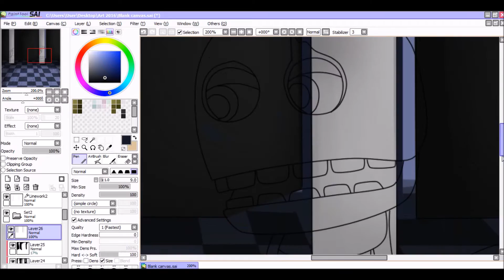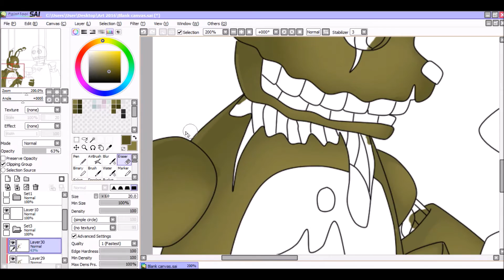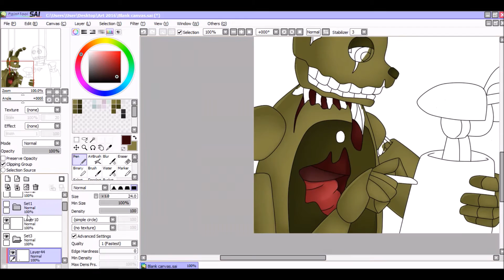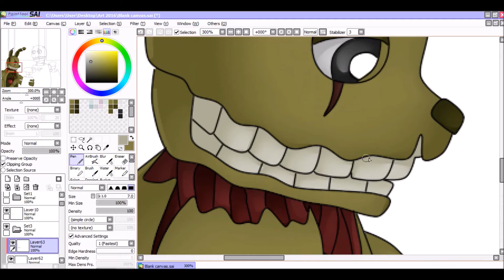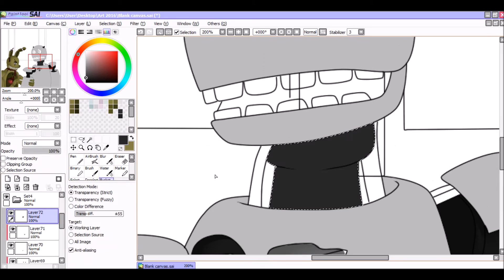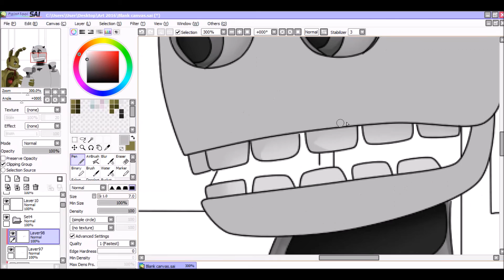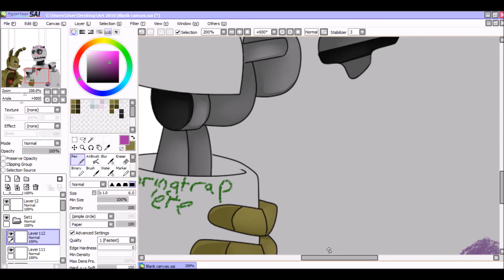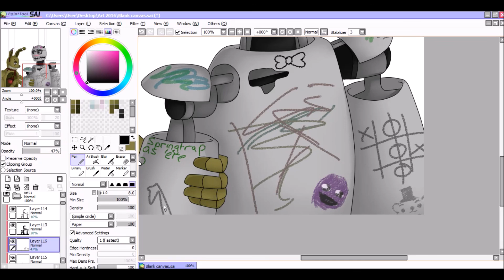{FNaF and Five Nights at Candy's Crossover Speedpaint} Blank Canvas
Out of all the Five Nights at Candy's characters, Blank has to be my favourite. Huh, drew both my favourite animatronics together. How about that.

Yeah I basically run out of ideas of what to draw on Blank at the end there and just ended up scribbling random stuff. Sorry.

Music used (in order):
0:00 - 4:45 Mendum - Elysium [NCS Release]

Musician links:
Mendum

4:45 - 7:07 Krys Talk - Fly Away [NCS Release]